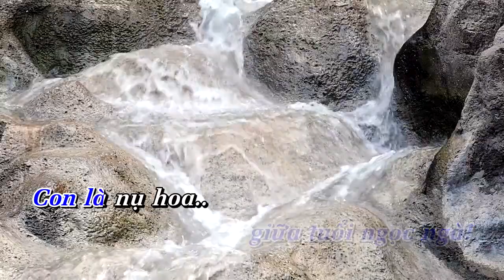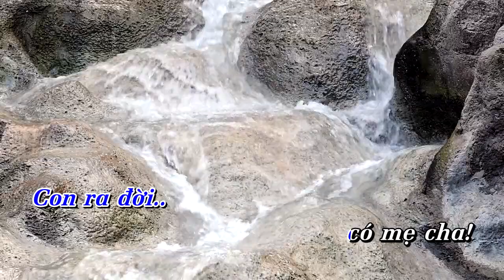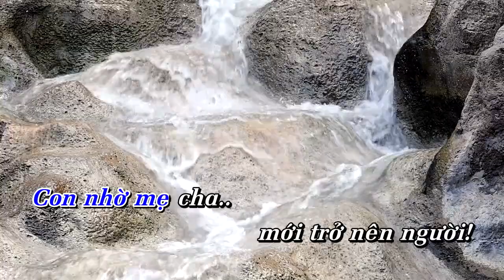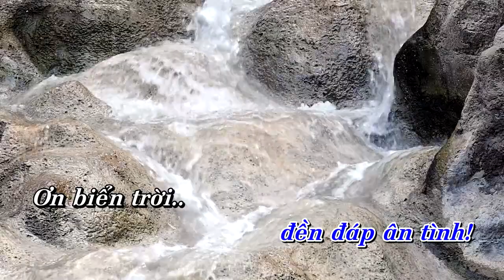CẦU CHO CHA MẸ 7 | Hòa tấu Saxophone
Hòa tấu: CẦU CHO CHA MẸ 7 | Saxophone